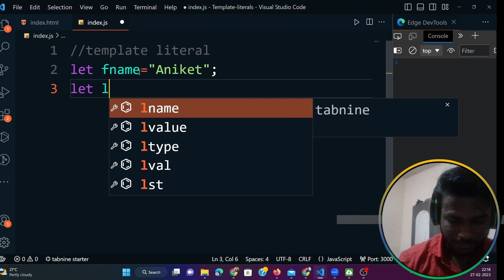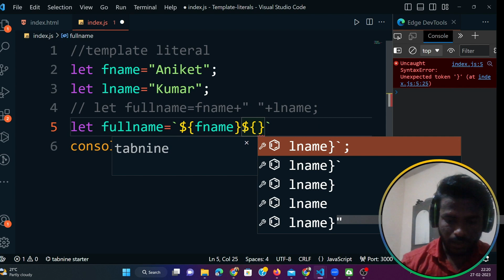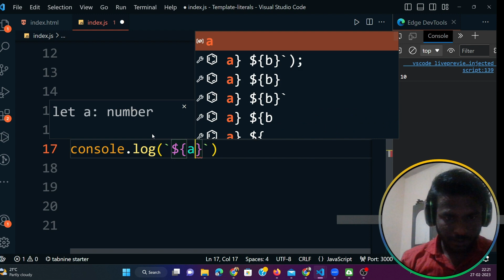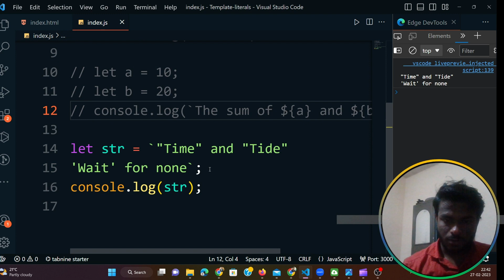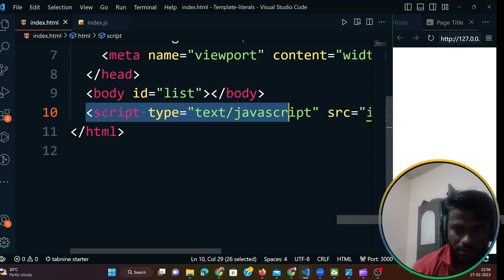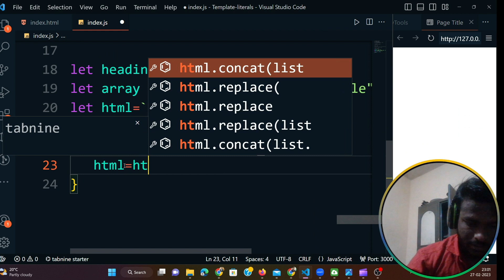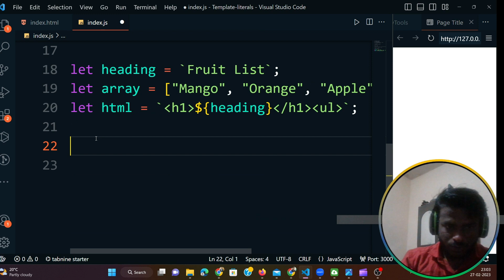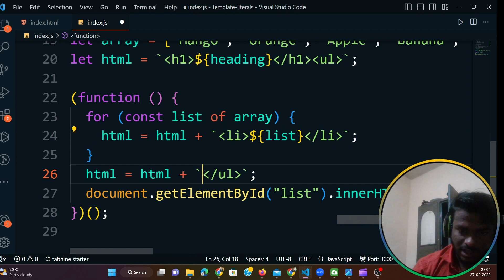Template Literals in javascript Made Easy:code with Examples#programming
Are you tired of using long strings in your JavaScript code that make it difficult to read and maintain? Look no further than template literals! In this video, we'll explore the power of template literals in JavaScript and how they can make your code more concise and readable. We'll cover the basic syntax and usage of template literals, as well as some more advanced features like expressions and tagged templates. Along the way, we'll use practical examples to demonstrate how you can start using template literals in your own code today. Whether you're a beginner or an experienced JavaScript developer, this video has something for you. So why wait? Let's get started and unleash the full potential of template literals in JavaScript!